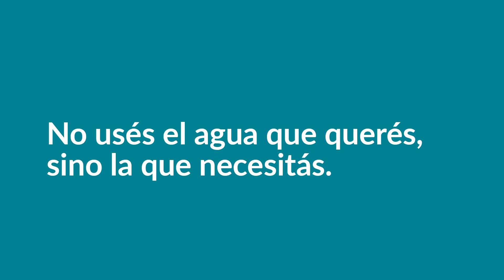Pronóstico de Caudales 2023-2024. No usés el agua que querés, sino la que necesitás.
En octubre se presentó el Pronóstico de Caudales de los ríos de la Provincia de Mendoza.
El estudio es elaborado por la Dirección de Gestión Hídrica de Irrigación y es una herramienta fundamental en la planificación hídrica, ya que permite establecer un plan de manejo de los embalses para la provisión de agua para riego, energía y consumo, entre otros usos.